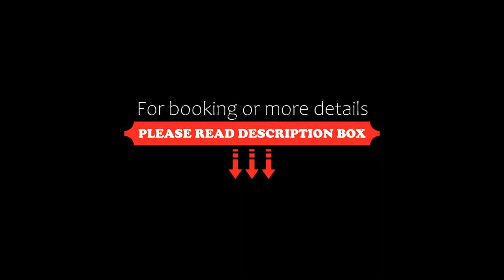La Hacienda Bahia Paracas, Paracas, Peru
About Property:
You're eligible for a Genius discount at La Hacienda Bahia Paracas! To save at this property, all you have to do is sign in.
La Hacienda Bahia Paracas is located right by Paracas Bay and has panoramic ocean views. The comfortably, rustic rooms have private terraces where guests can enjoy the sunsets.
All of the rooms at La Hacienda Bahia Paracas are air-conditioned and have full en suite bathrooms.
The El Coral Restaurant serves a variety of traditional Peruvian dish...
Property Type: Hotel
Address: Urb. Santo Domingo Lote 25, Paracas, Paracas, Peru
Searching For
1. La Hacienda Bahia Paracas - Paracas - Peru
2. La Hacienda Bahia Paracas - Paracas - Peru Address
3. La Hacienda Bahia Paracas - Paracas - Peru Rooms
4. La Hacienda Bahia Paracas - Paracas - Peru Amenities
5. La Hacienda Bahia Paracas - Paracas - Peru Offers and Deals
Audio Credit:
Track Title: Reasons To Hope
Artist: Reed Mathis